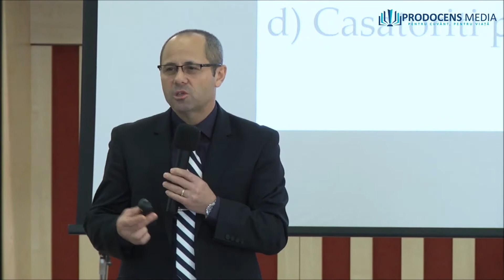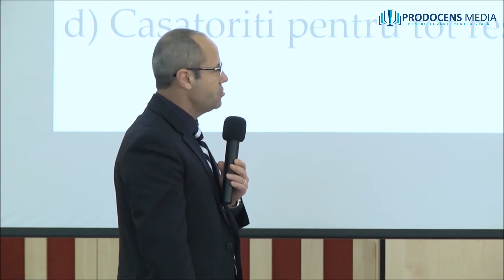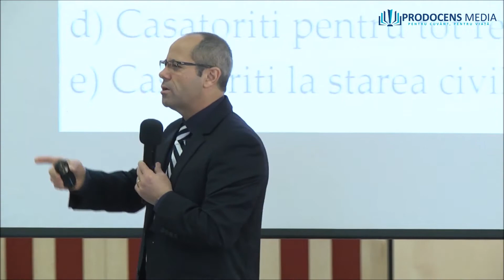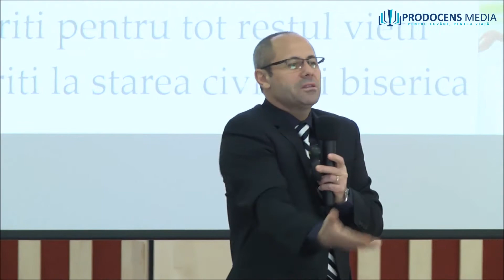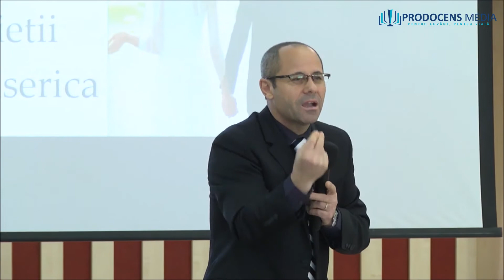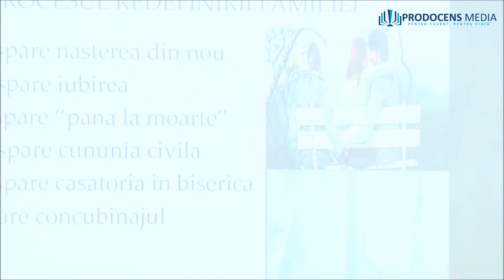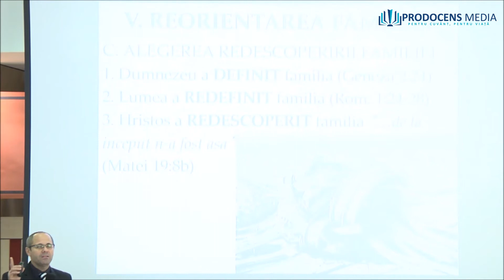LUIGI MIȚOI - DUMNEZEU A CREAT FAMILIA– PARTEA A II- A - PRODOCENS MEDIA